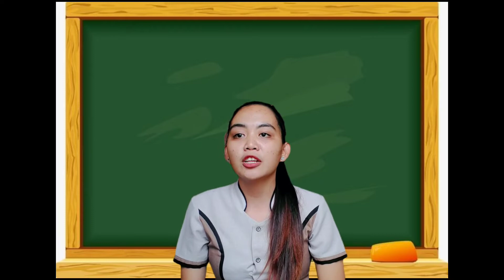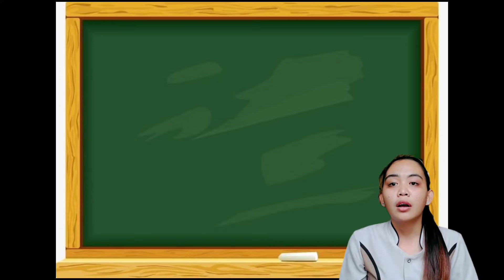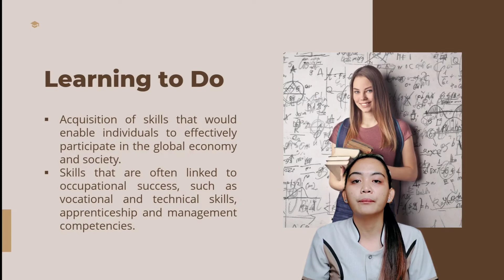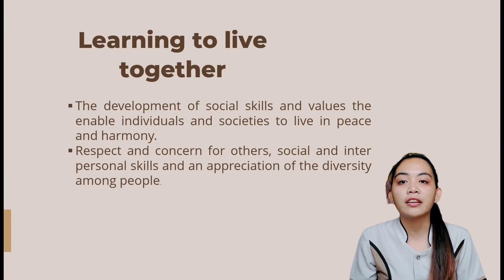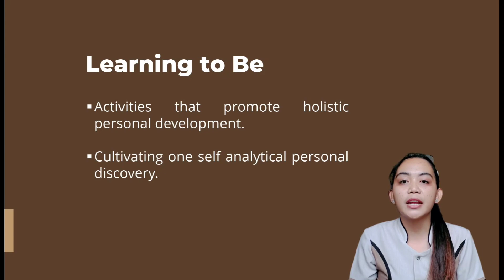ERICA JAMIAS BSE-2 FILIPINO PRELIM EXAM